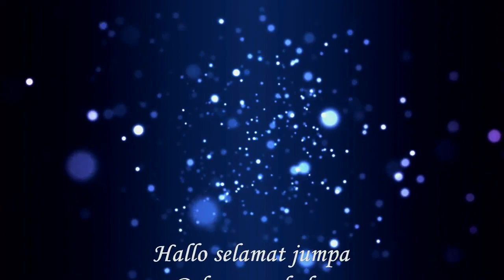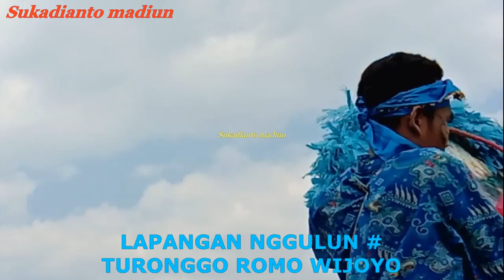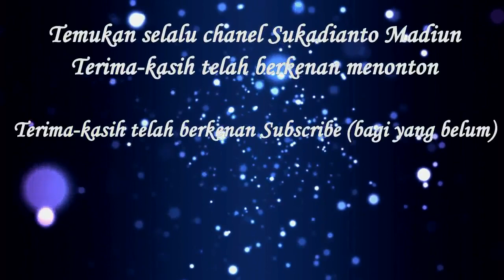Jaranan Turonggo Romo Wijoyo, Seni Tari Kuda Kepang Jowo Asli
Lapangan Nggulun gempar bersama seni tari kuda kepang yang lagi trend saat ini.
Penonton semangatnya gokilabis...